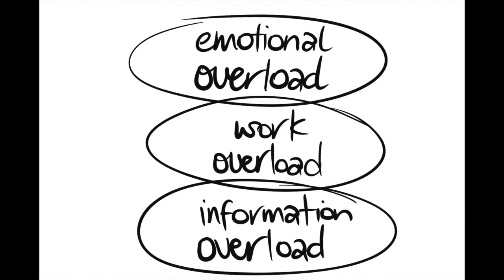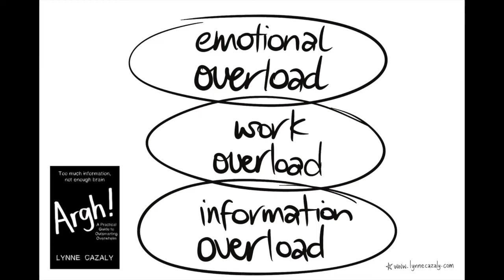3 Ways to Outsmart your Overwhelm - Lynne Cazaly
When you're overwhelmed, it can help to understand what's going on AND what to do about it. These 3 things can make you smarter than your overwhelm and the tips provided can help you tackle it.
Includes information from Lynne Cazaly's book 'Argh! Too much information, not enough brain: A Practical Guide to Outsmarting Overwhelm'.